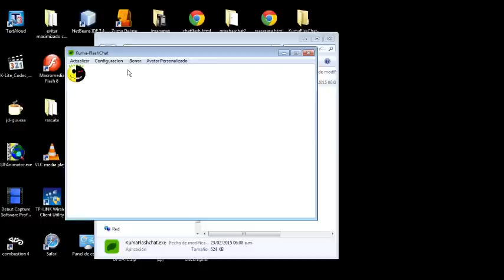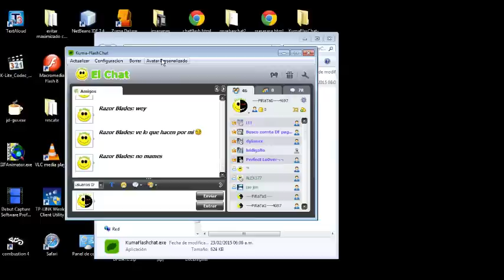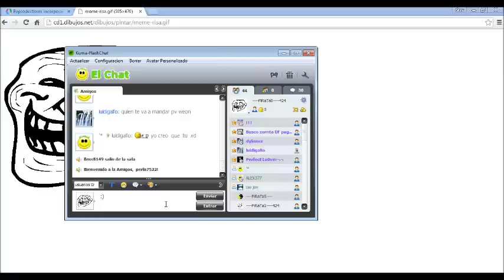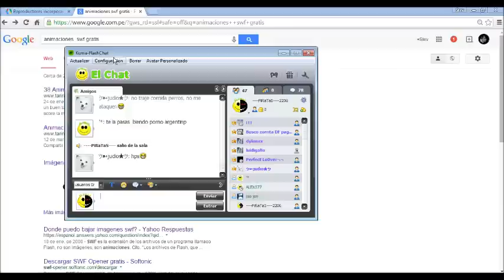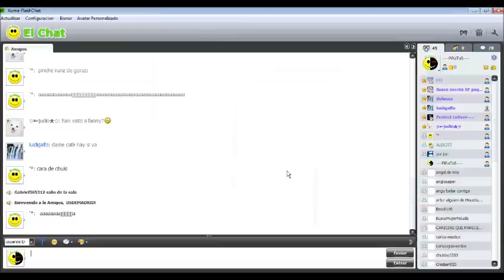PROGRAMA Kuma ChatFlash PARA 123FLASHCHAT